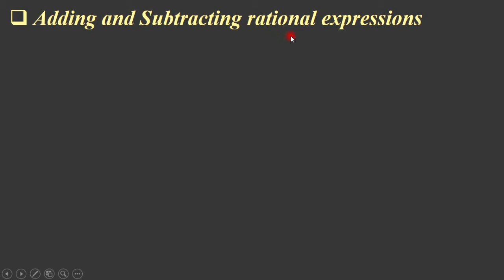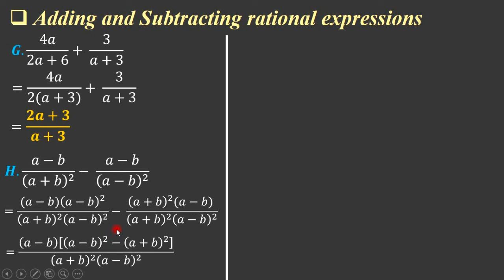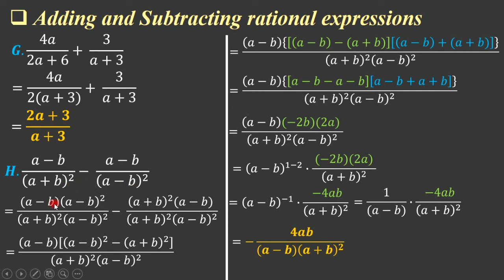Adding and Subtracting rational expression part 17 | ការបូក និង ការដកកន្សោមសនិទាន ភាគទី 17